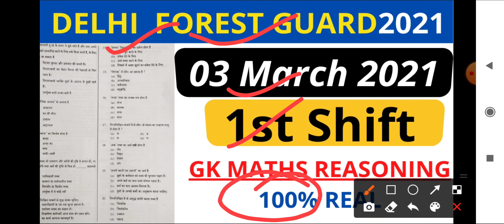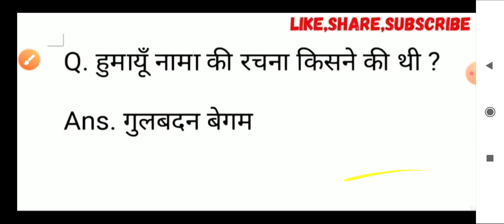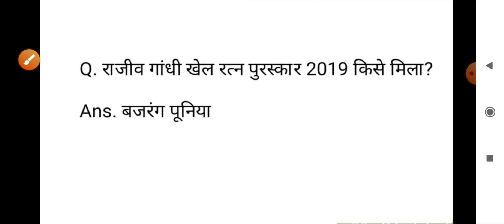DELHI FOREST GUARD TODAY EXAM PAPER ANALYSIS | 3 MARCH FIRST SHIFT PAPER 2021|TODAY PAPER ANSWER KEY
DELHI DISTRICT COURT GROUP C TODAY EXAM ANALYSIS/ 28 FEBRUARY FIRST SHIFT PAPER,DDC KA AAJ KA PAPER

DELHI DISTRICT COURT GROUP C TODAY EXAM ANALYSIS/ 28 FEBRUARY 2ND SHIFT PAPER ,DDC KA AAJ KA PAPER

DELHI FOREST GUARD TODAY EXAM PAPER ANALYSIS | 2 MARCH FIRST SHIFT PAPER 2021|TODAY PAPER ANSWER KEY